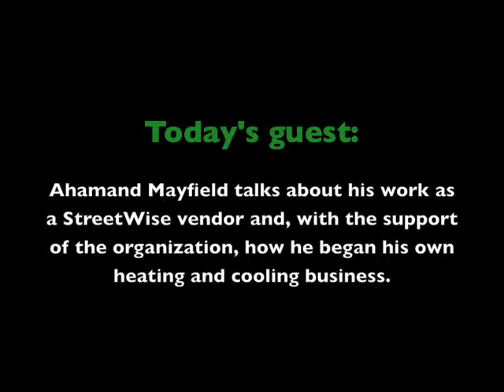StreetWise StreetScene 10/19/12 Episode: Guest Ahamand Mayfiled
Episode on 10/19/12 of our 13th season of StreetWise StreetScene on CAN TV, Channel 21 at 6 p.m every Friday.

Ahamand Mayfield talks about his work as a StreetWise vendor and his new heating and cooling business.